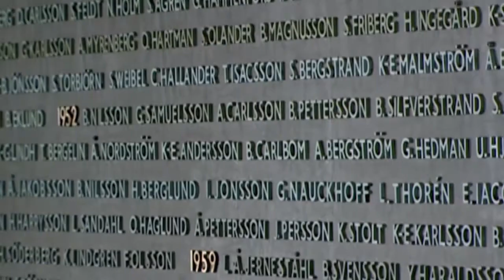Záhada pohřešovaného letadla (29.12.2021 ve 20:00 na CS HISTORY)